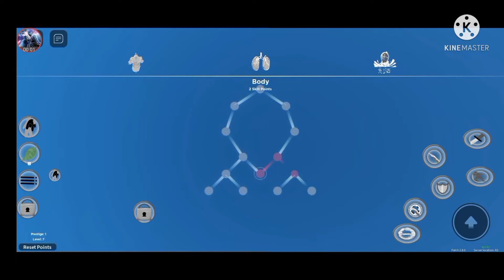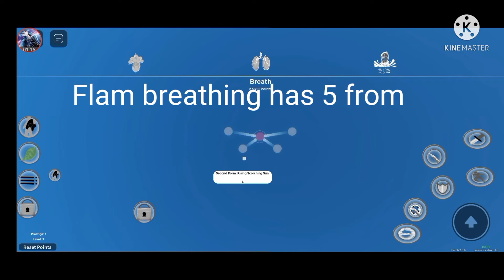Getting Most Powerful Breathing in Demon Fall 😈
This Game basically Based on popular Anime Demon Slayer this game Has Berething Power And Demons Power This Is Storyline Game and open world  Game If you like this Game I post More Demon fall Content this Video Like Gols is 15 i hope you Complet  Bay  take care 🙂